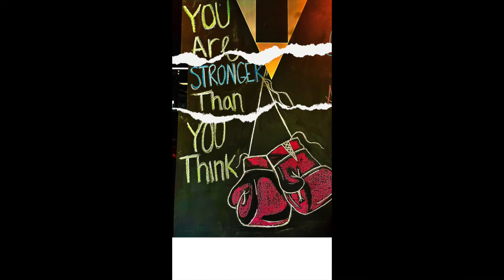How grit, resilience, and win-through-the-pain champion boxing mindset applies to business arena.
Janette Ghedotte,Truth & Deception Detection Expert of Accurate Body Language interviews Lonny (Honey Bee) Beasley, former IBO World Super Welterweight Champion on how his win-through-the-pain boxing 🥊💥🥊 mindset 🧠 applies to the business arena.

It's gonna be a "Knock-Out" event on Thursday, 01/27/22 at 4:00 pm EST!